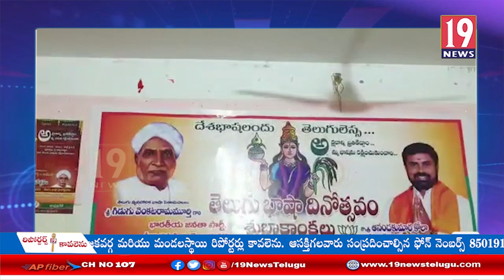తెలుగు భాష దినోత్సవం ను ఘనంగా నిర్వహించిన శ్రీకాళహస్తి బీజేపీ నాయకులు